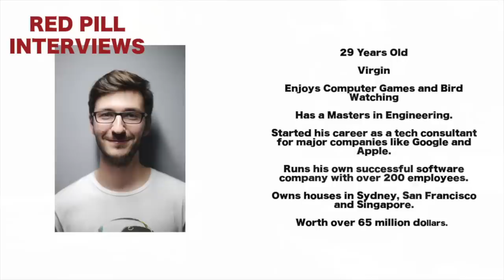Hypergamy Experiment: Will They Date Him For His Money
Show your support for the channel, chat with me and join our private community